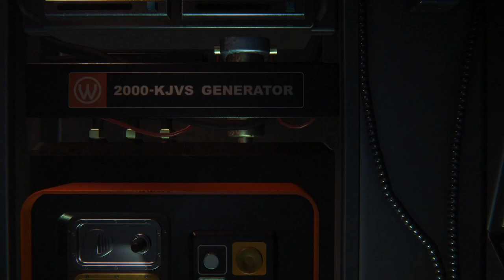Alien Isolation, episode 2